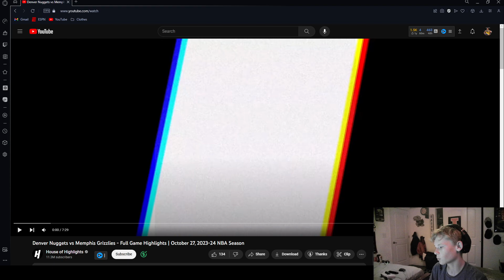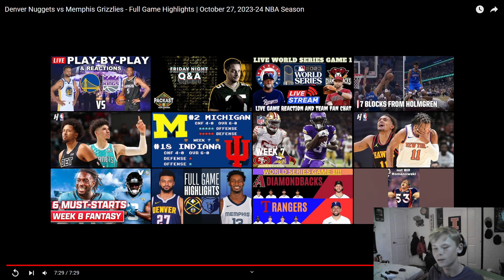*REACTION* Denver Nuggets vs Memphis Grizzlies | NBA Reaction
Welcome to our latest NBA reaction video! In this video, we dive deep into the intense showdown between the Denver Nuggets and the Memphis Grizzlies. Witness the exhilarating moments, breathtaking plays, and nail-biting highlights that unfolded during this high-octane matchup. Join us as we provide insightful commentary, analysis, and our genuine reactions to the thrilling game that kept us on the edge of our seats.

Throughout the video, we break down the key plays, highlight standout performances, and share our thoughts on the strategies employed by both teams. From jaw-dropping dunks to clutch three-pointers, every pivotal moment is thoroughly discussed, providing you with a comprehensive perspective on the game's twists and turns.

Whether you're a die-hard fan of the Denver Nuggets, a devoted supporter of the Memphis Grizzlies, or simply a basketball enthusiast, this video is sure to keep you engaged and informed about the latest developments in the NBA.

Join the conversation in the comments section below, and let us know your thoughts on the game and your predictions for the rest of the season.